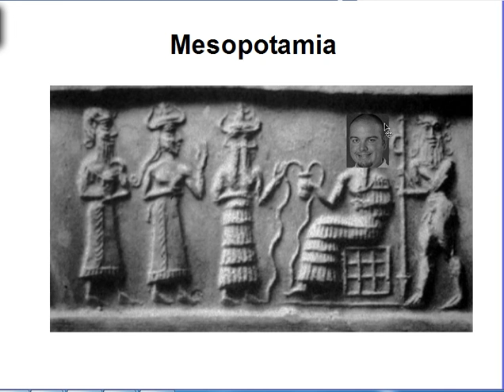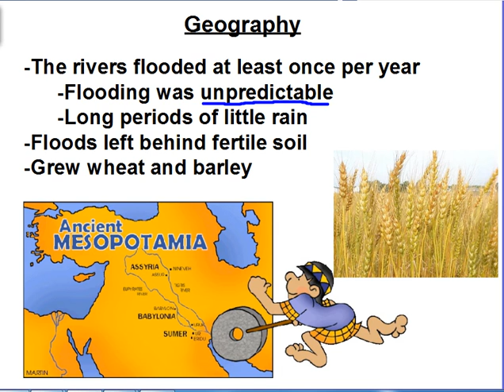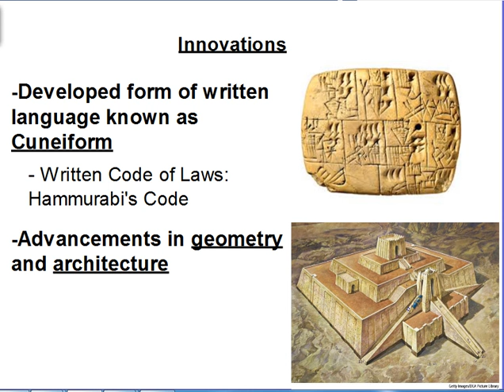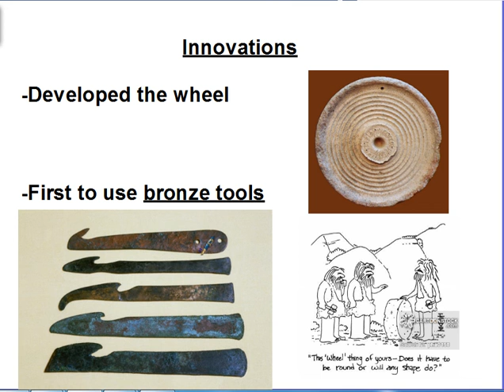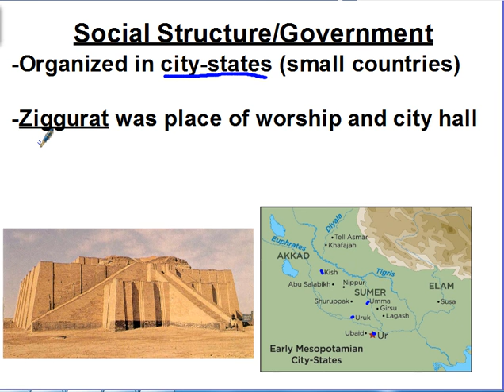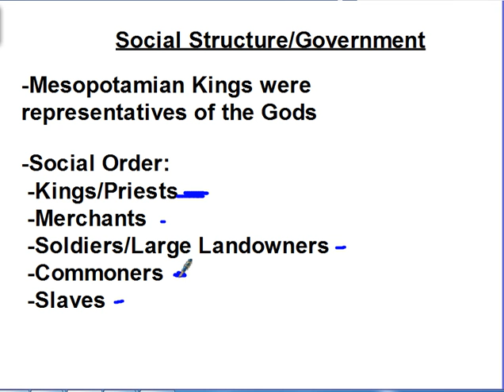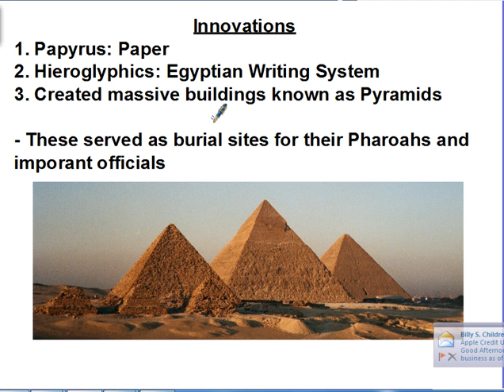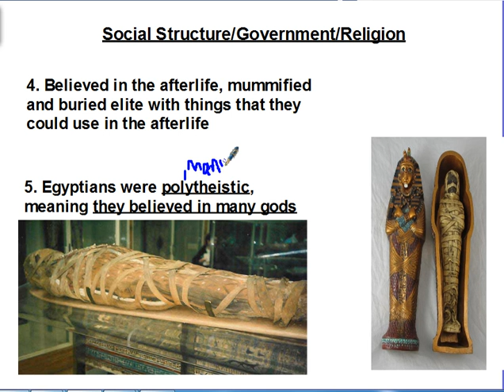Mesopotamia and Egypt Video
Goes with your 3B Notes, courtesy of Mr. Grimsland